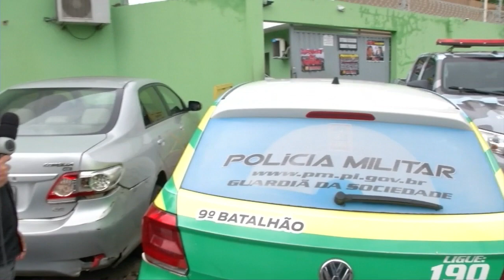T APREENSAO CASAL MENOR